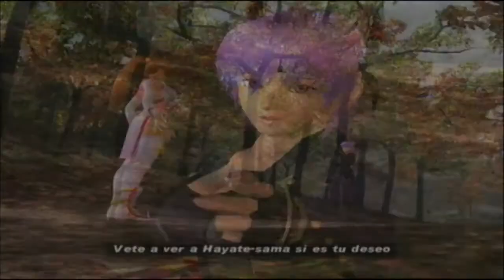Dead or Alive 3 - Story Mode - Kasumi